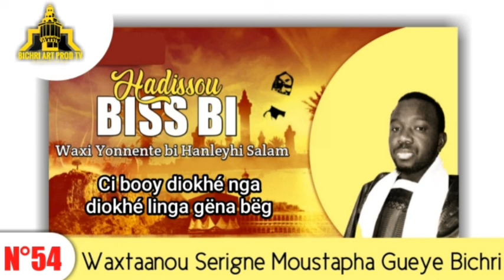⭕Wakhi YONNENTE BI PSL ci boy diokhé nga diokhé linga guena beug riyadu saalihin 54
bichriartprod_tv est une chaine de télévision culturelle et religieuse Sunu yité moy taaral mbiroum serigne bi ak yokou mbegoum mouride yi **
Réalisation Bounama Mouride Niang
Une production de bichriartprod